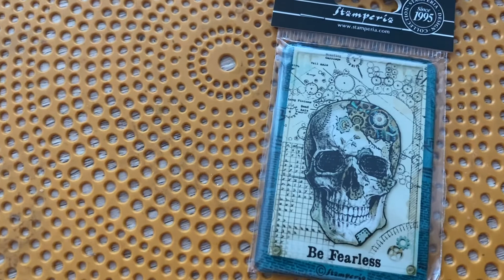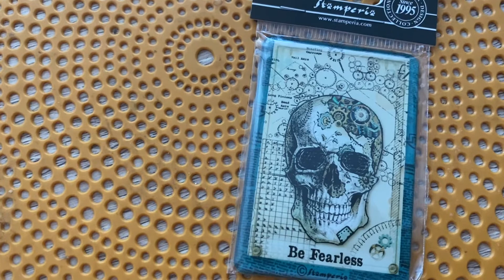Calendrier Halloween ! Jour 22 ! Merci Élodie!!!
Aujourd’hui je n’ai pas réussi à trouver malgré que je voyais par transparence!

Vinted: dg2786